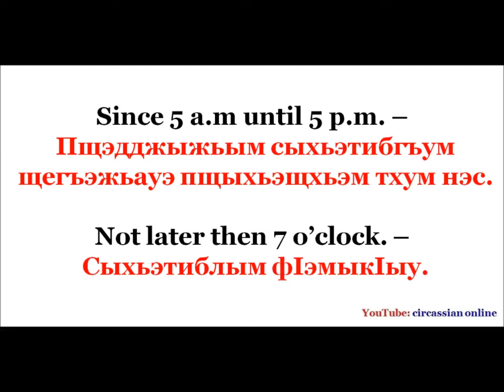time since until зэман